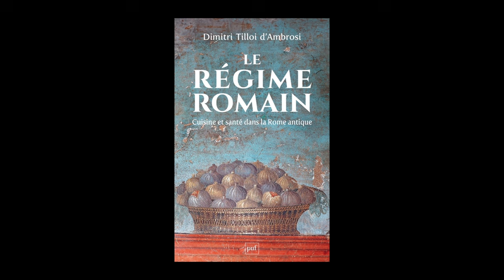Dimitri Tilloi-d'Ambrosi - Le régime romain : cuisine et santé dans la Rome antique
À l'occasion de la 27e édition des "Rendez-vous de l'histoire" qui se sont déroulés à Blois, Dimitri Tilloi-d'Ambrosi vous présente son ouvrage "Le régime romain : cuisine et santé dans la Rome antique" aux éditions PUF.